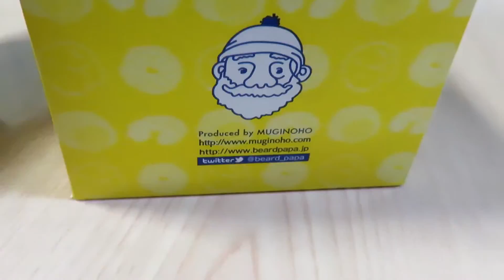ビアードパパで買った【ホワイトデーセット】